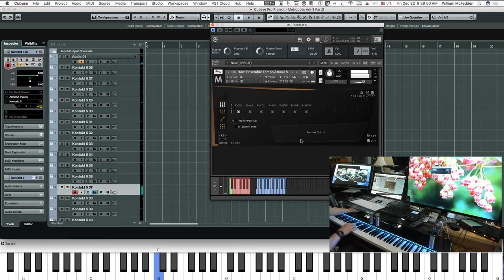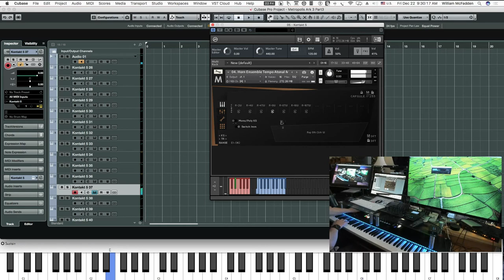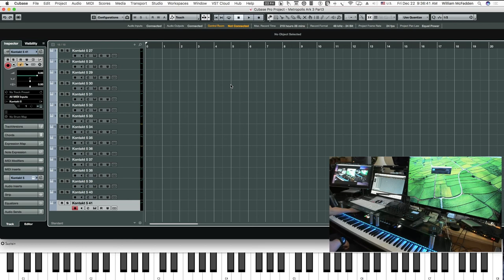Metropolis Ark 3 by Orchestral Tools - Part 3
In Part 3 of the exposition of Metropolis Ark 3 we go over the low woodwind, trumpet, horn, and low brass articulations that Orchestral Tools has uniquely designed using real instruments.